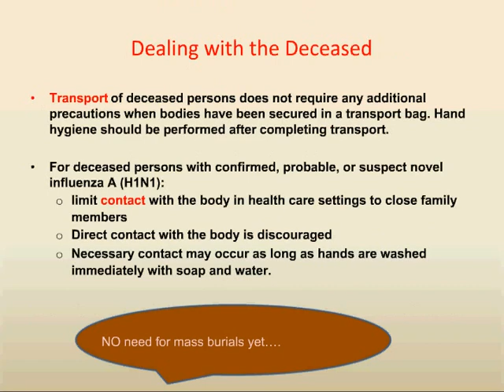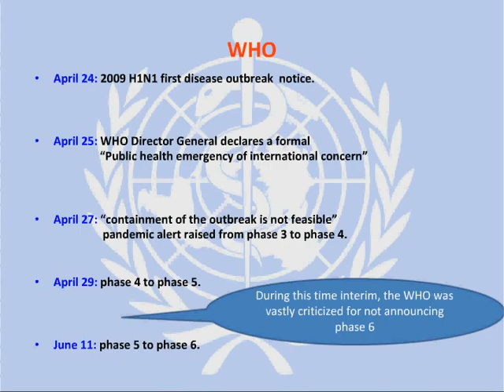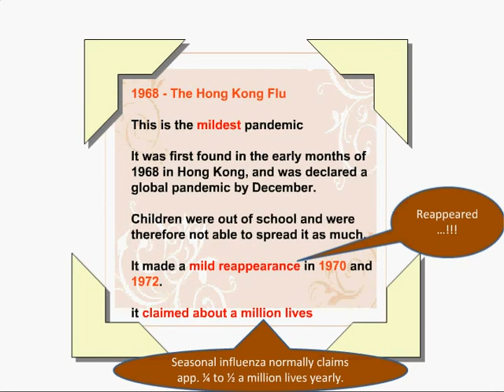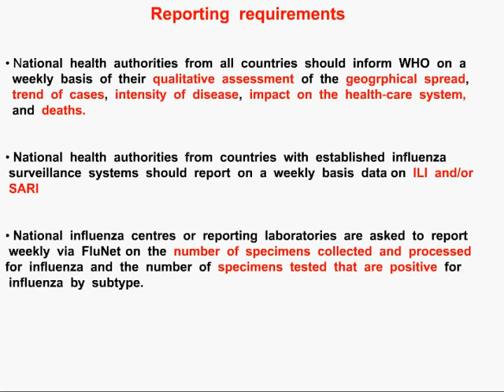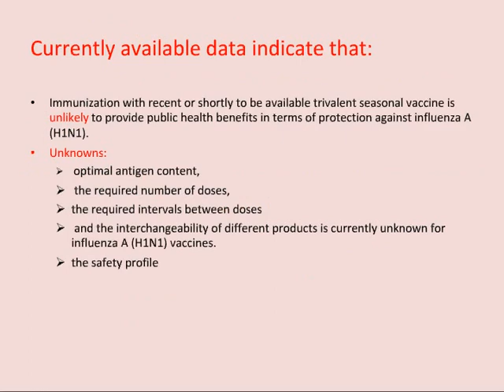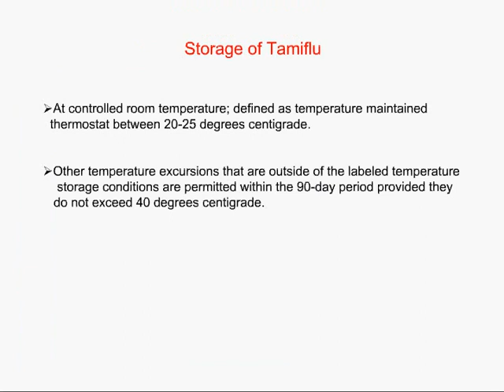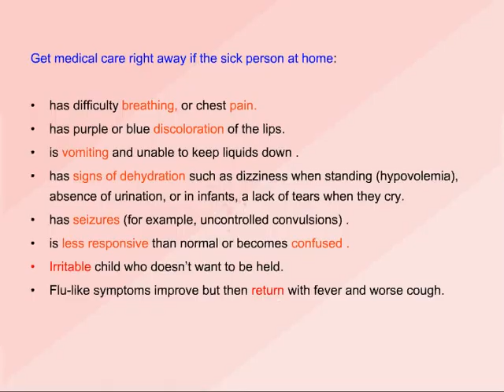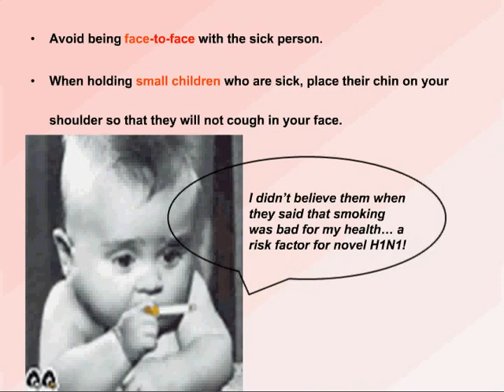2009 Novel H1N1 Documentary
H1N1  what  the human race knows so far from the WHO and the CDC about the new alien virus (for health professionals)